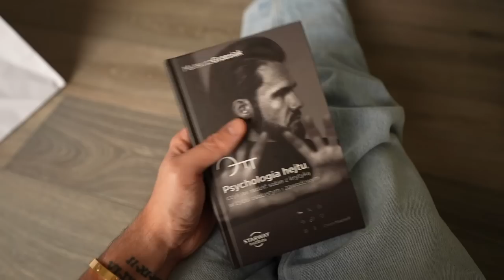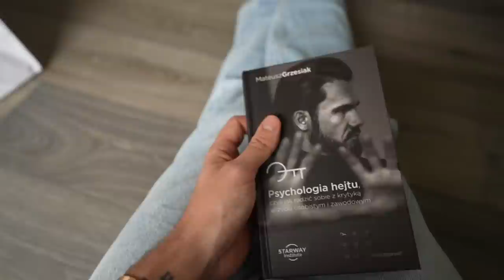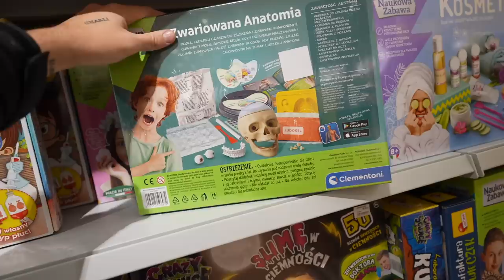DZIWNE ZDARZENIE W NOWYM DOMU! 😢😢